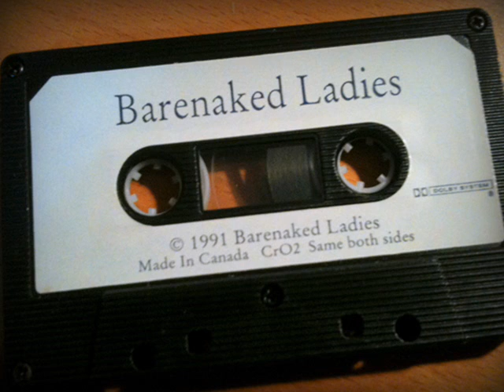Barenaked Ladies indie cassette 1991 5 songs